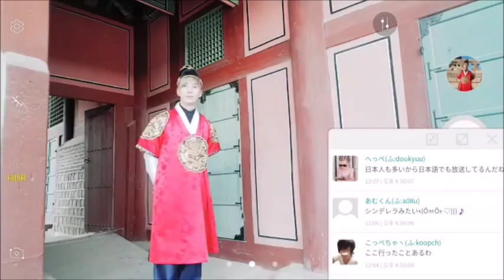경복궁(景福宮)に来た。ドラマーのような僕？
메리크리스마스メリクリスマス